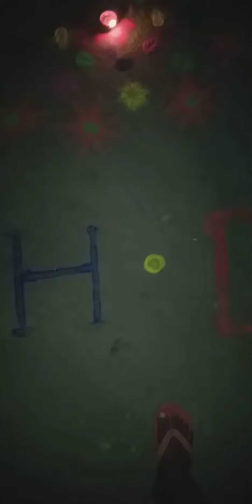sanjeev super star//happy dewali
sanjeev super star//dewali kaa rangoli.